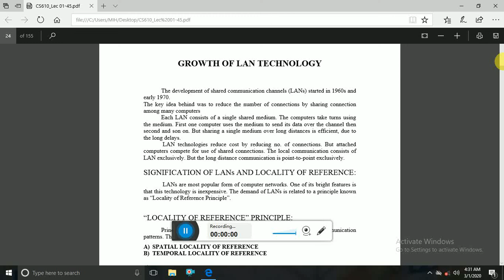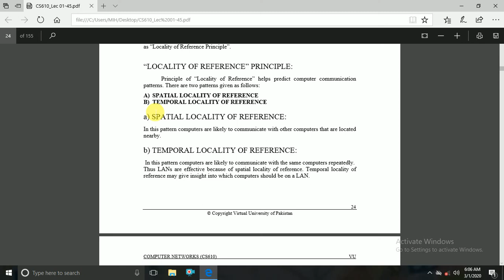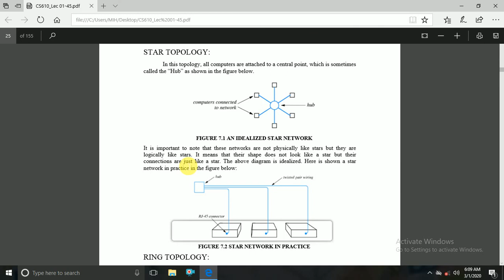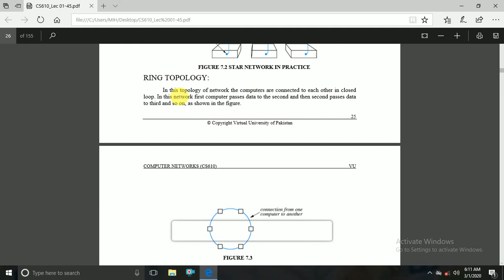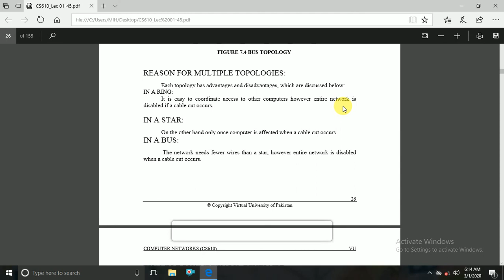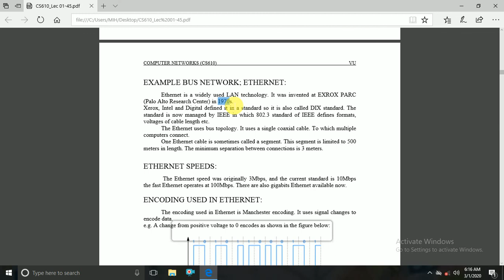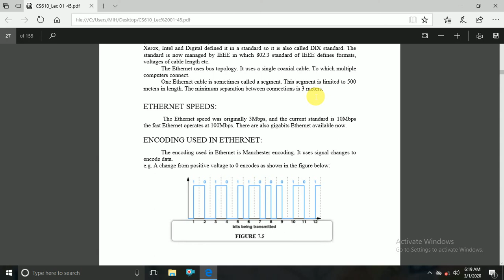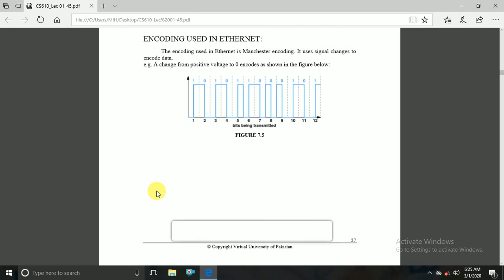CS 610 Lecture 7 mid term preparation||vu short lectures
in this serial, I have made a Mid term short lectures for you, after watching complete videos you will be able to attempt  Mid term paper. In this playlist, I have covered all important parts which are used in  cs 501 past papers
cs 501 short notes for final term cs 502 solved final term math hub